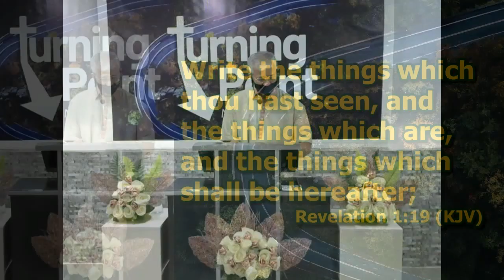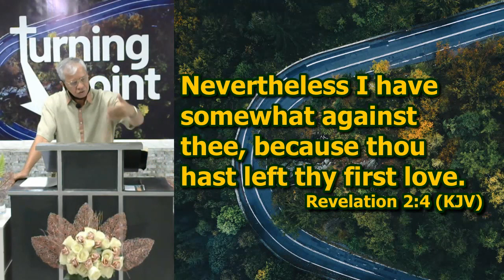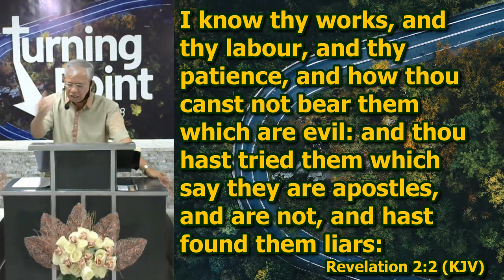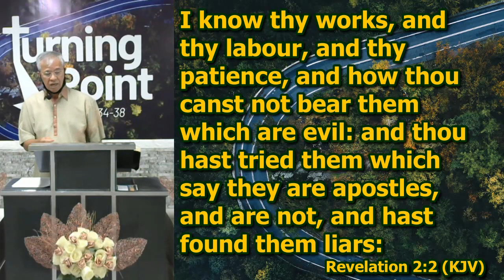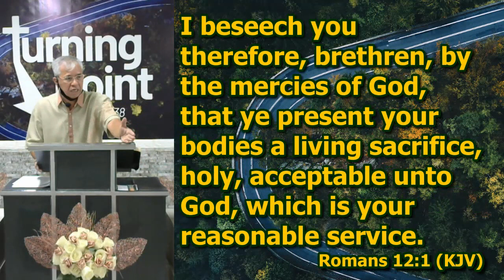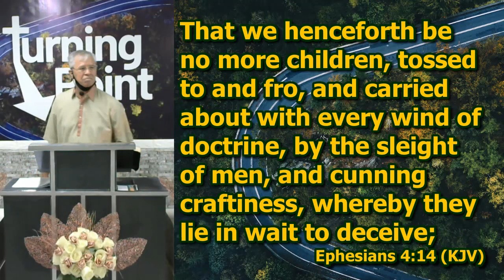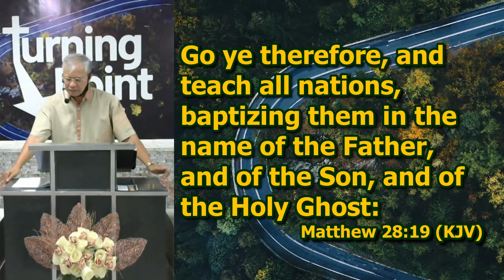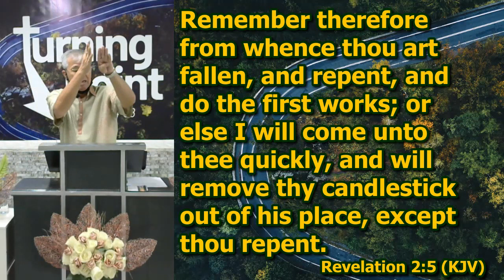Letter to the Church of Ephesus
Seven Churches Series